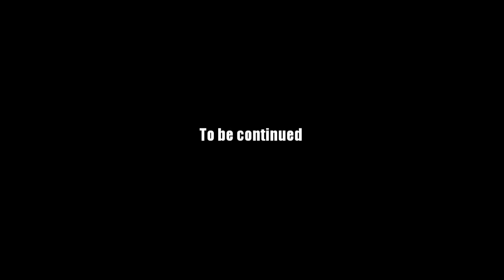AQ Worlds "Defeat Brutus!" (Quest)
Quest:Defeat Brutus!

NPCs:Darkon

Monster List:Brutus

Turn in:Brutus Defeated x1

Equipment Won:None